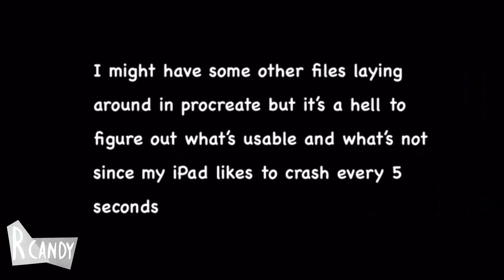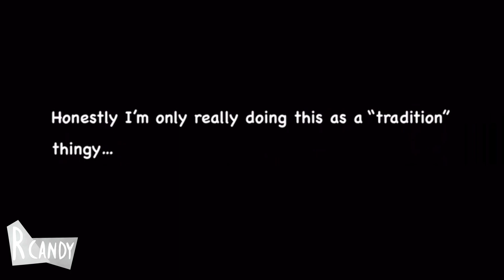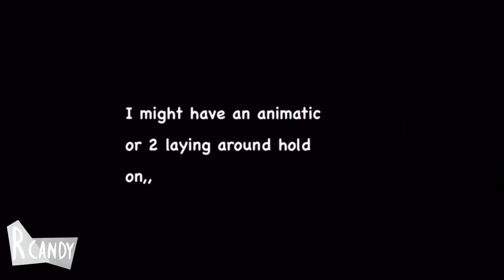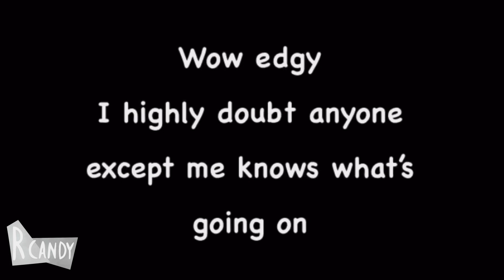{2022 animation reel} + some edgy content I never uploaded // eyestrain/flashing lights warning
Yooo happy new year y’all! I can’t be at the premiere again cuz this is premiering at midnight as usual
This year was really weird for animation and art in general. My iPad had been slowly dying since like ehh the summer? So I couldn’t do a lot of digital art or animation. (I do have a drawing tablet but it takes super long for me to finish something on there)

My desc got too long so like the non credit part of the desc is in a pinned comment

Other places to find me:

Carrd:
(Very active on instagram!)

Sub count:
584

Time taken:
To edit? Prolly like a bit more than an hour in total
To animate? I don’t even wanna know

Characters used:
Dustcoat: black and gray cat
Crow: ghost cat
Echobreeze: black and white cat

Cotton: white winged cat (owned by Pietras LPS)
Timber: green and brown cat (owned by Pietras LPS)

Spot (old design): my Sona

Finn/fenrir (sketch): edgy ass werewolf
Unnamed scrapped oc (sketch): murder victim 💔

Spot (more recent design): my Sona but green and plants woooo

Spot (early 2010’s like design): still my Sona except made more like the early 2010’s animation memes
Skip (early 2010’s like design): owned by skippii. Skippii’s Sona but more like the early 2010’s animation memes

Spot (recent design but Christmas): it’s spot but Christmas
???: tuzldo’s mascot

Spot (normal design): it’s spot- again- but now in her normal design

Sly (sketch): reptile like creature
Cobalt (sketch): the reptile like creature young sly encounters and stays with and later gets like restrained?? Sly’s the one in the cage
Koa (sketch): the elf that’s not a background character

Crow (sketch): cat standing over the others
Echobreeze (sketch): the one sitting with the ears down
Dustcoat (sketch): the one sitting with the ears up

Spot (doodle/sketch): spot but black and white and old design lol

Timestamps
0:00 intro
0:23 S.A.V.E meme (jan 27th)
0:33 you look so good meme remake (Jan 29th)
0:47 go kitty go! Meme (March 22th)
0:55 The wolf unfinished animation. Never posted (April 2nd)
1:17 beautiful creatures map part (June 25th)
1:26 nya nya dance collab (oct 9th)
1:35 meeewy crismus Christmas collab (dec 25th)
1:44 run cycle animation (Dec 21st)

(The collab was made before the run cycle, just uploaded in a different order)

1:55 in between segment
2:04 g*psy bard meme unfinished (march 12th)
3:01 in between segment
3:06 cold island animatic thing that I never posted (early November)
3:18 in between segment
3:22 silly little thing from a vent
3:33 ending

Animation explanations because they’re very vague:

The wolf:
I’d rather not look at that bc it’s edgy as shit in the beginning but basically fenrir hunts down this unnamed bitch and then he wakes up not knowing what he’s done 😍

Tools used:

•FlipaClip

•procreate

•my finger

•Samsung tablet (idk the model)

•Imovie

•Ibispaint + iPhone 11 for thumbnail

I’m pretty sure that’s all